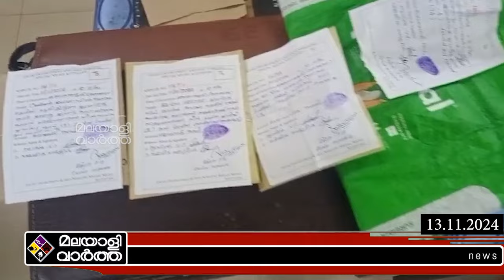Kottayam പശ്ചിമ ബംഗാൾ സ്വദേശി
​ കോട്ടയത്ത് പശ്ചിമ ബംഗാൾ
സ്വദേശിയുടെ അഴിഞ്ഞാട്ടം
കയ്യോടെ പൊക്കി  എക്സൈസ്...!
        ദൃശ്യങ്ങൾ പുറത്ത്

@malayalivarthakerala 2024